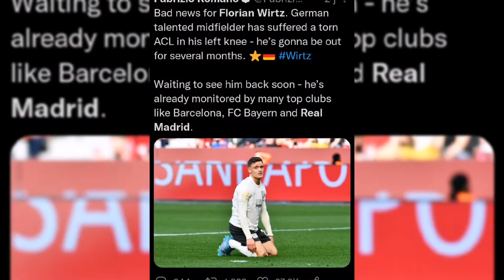OFFICIEL🚨Florian Wirtz au Real Madrid 🤯😱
Yo mes FOOTEUX j'espère que vous allez bien moi cv nickel 😁 aujourd'hui nouvelle vidéo sur FLORIAN WIRTZ AU REAL MADRID Alors n'hésitez pas à liker et à vous abonner sa me ferait extrêmement plaisir...BON VISIONNAGE

Music 🎶PNL Onizuka (instrumental)

Montage 📹Cap cute

Miniature 📷Picsart

Source ✒️7sur7

 PIECE ✌